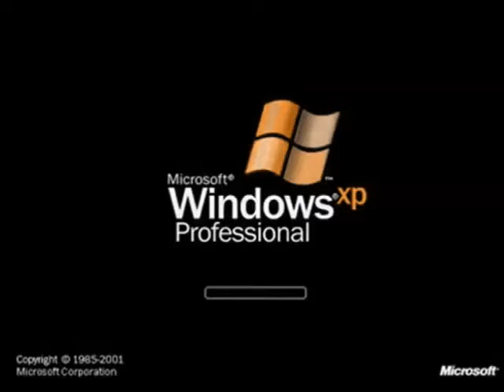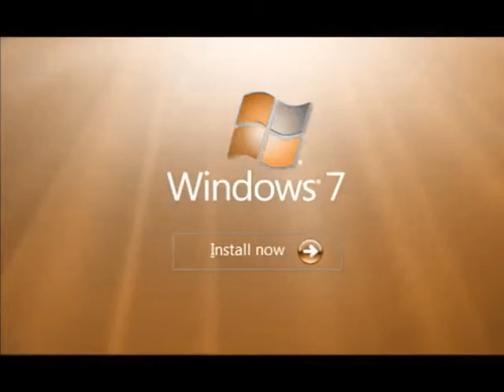Windows Startup and Shutdown Sounds in Hue Orange Effect